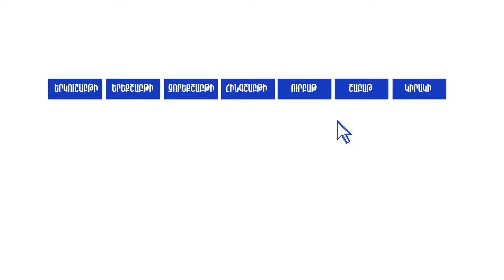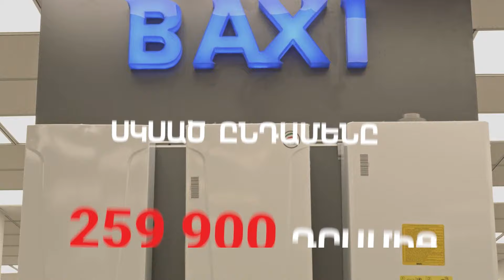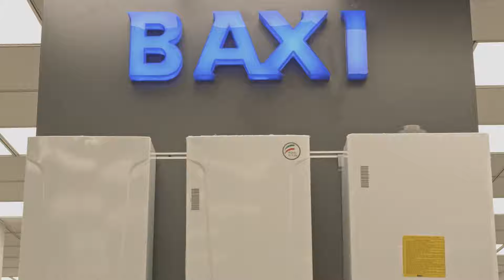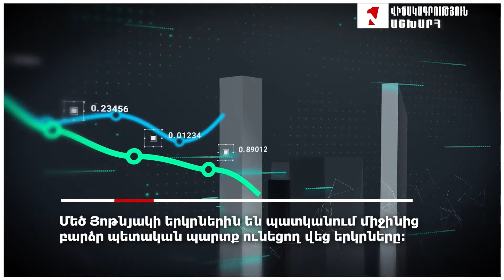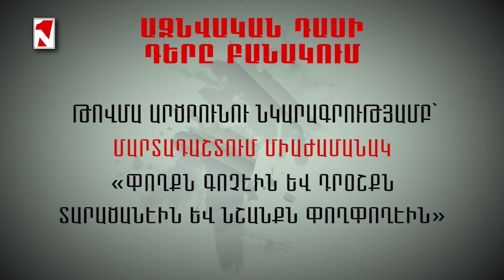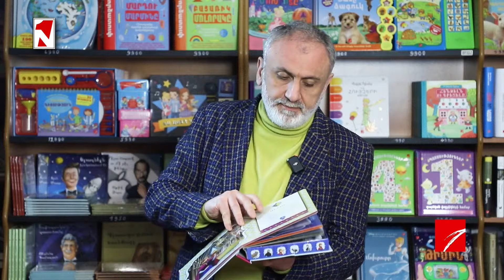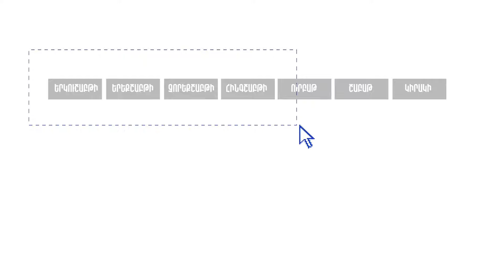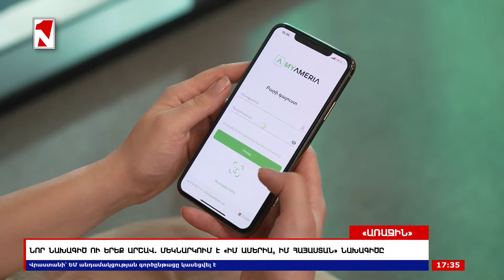«ՄԱՆՐԱՄԱՍՆԵՐ» ԴԱՎԻԹ ՍՏԵՓԱՆՅԱՆԻ ՀԵՏ I 18 ՀՈԿՏԵՄԲԵՐԻ, 2024